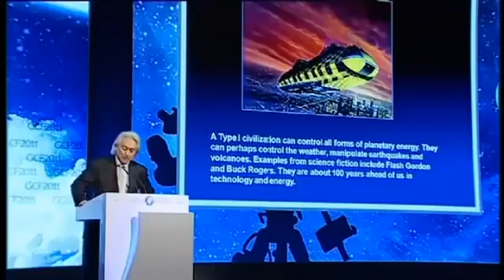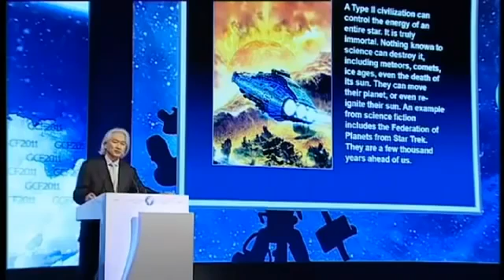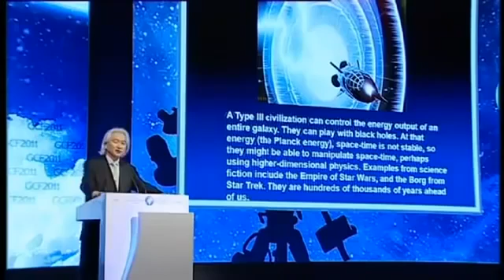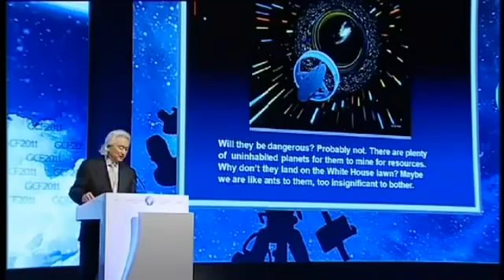Dr. Michio Kaku - Advanced Alien Civilization Types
NOTE: At 4:10 Dr. Kaku means to say "of an entire galaxy" as is displayed on the projector.

Michio Kaku talks about different possible alien civilization types based on the amount of energy they control.